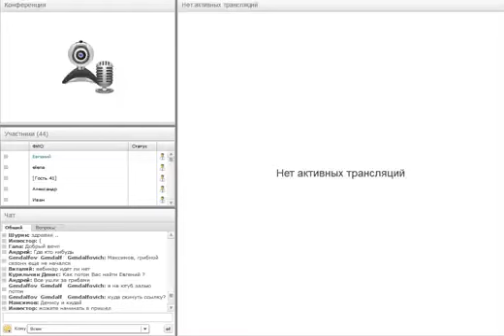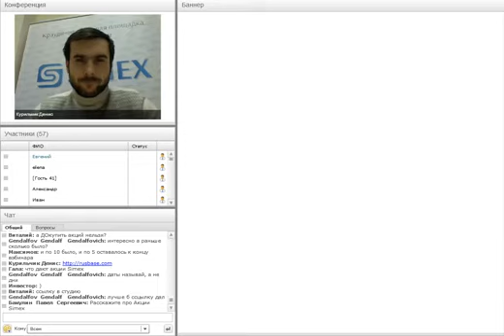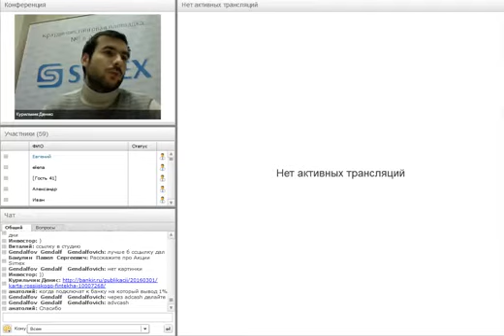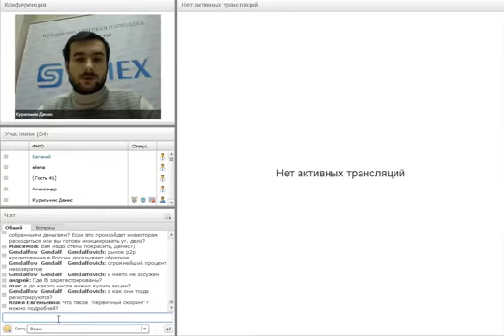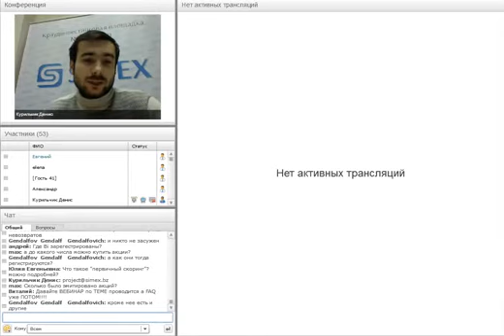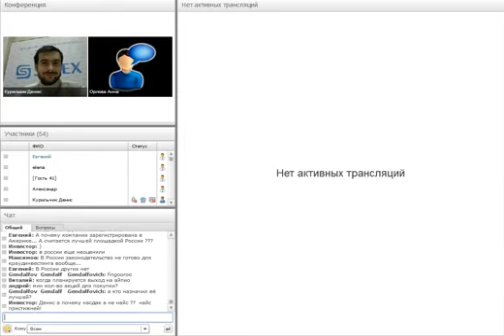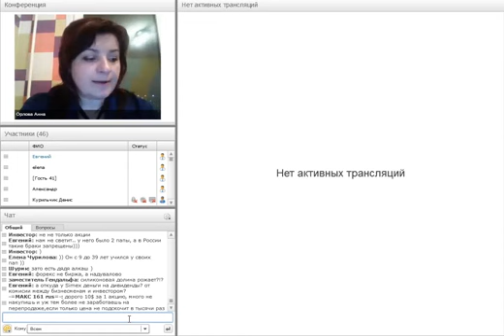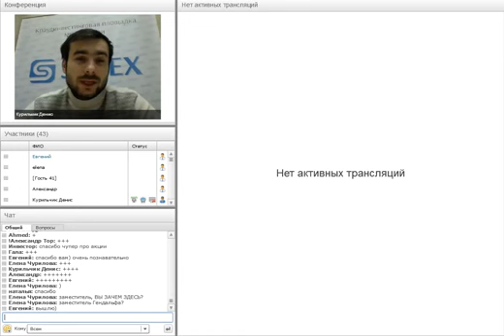Семинар Simex. Тема: «Разумное инвестирование доступно всем» Денис Курильчик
Здесь вы найдете: simex, симекс, краудинвестинг, краудинфандинг, инвестирование, как заработать, биржа, Симекс обзор, обзор, отзывы, народное инвестирование, недвижимость, деньги, доход, как сделать, методы инвестирования, заработать в интернете, бизнес, boomstarter, KickStart, акции, биржа, рынок, Россия, Украина, СНГ, обучение, вложить, свой бизнес, кредиты, новости, Путин, куда вложить, прибыль, бм, инфобизнес, бизнес молодость, млм, партнерка, nano, нано, США, Китай, инвестиции, банк, процент, заем, вебинар, бомба, команда, и многое другое...